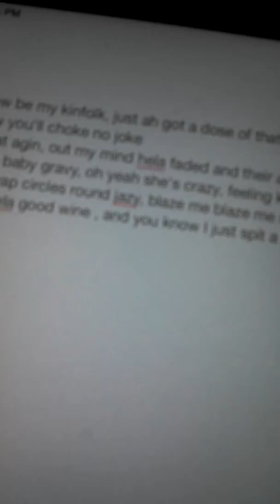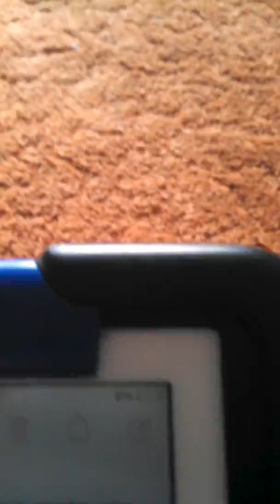Kinfolk rough draft v1